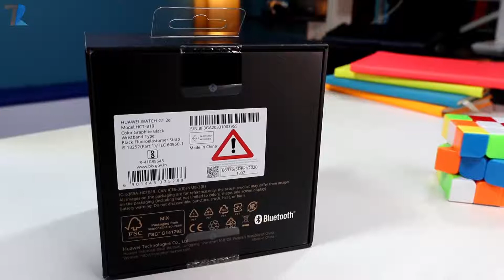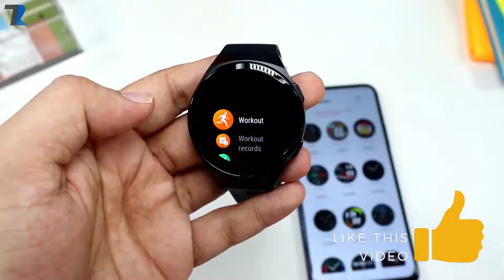Huawei Watch GT 2e - Unboxing & Hands On | 14 Days Battery | Amoled Display | Kirin A1 Chip & More